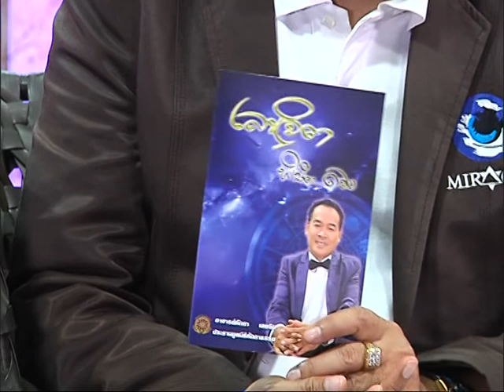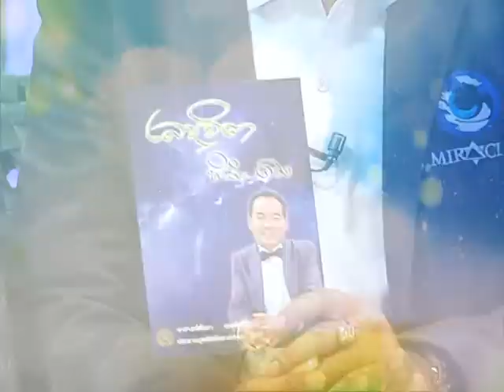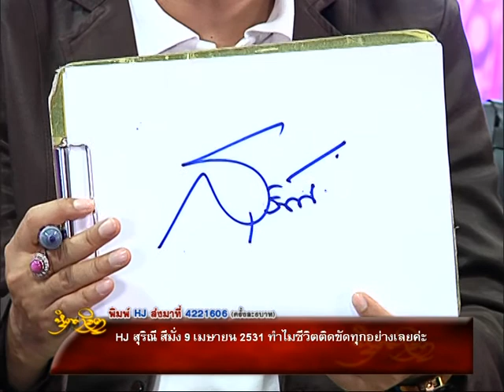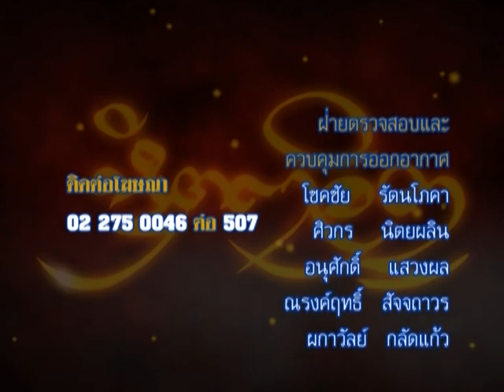รายการหัตถจิต | 21/04/59 | EP 4/4